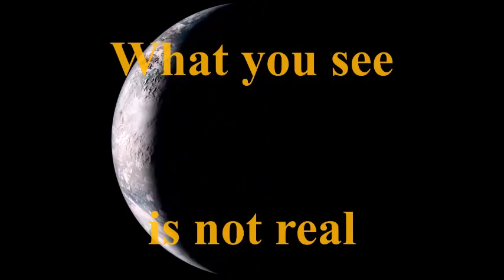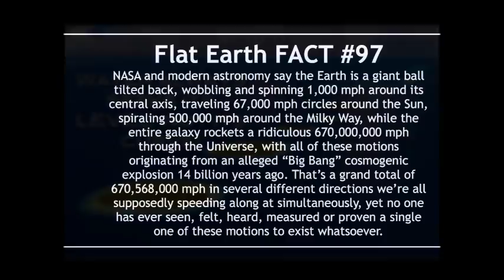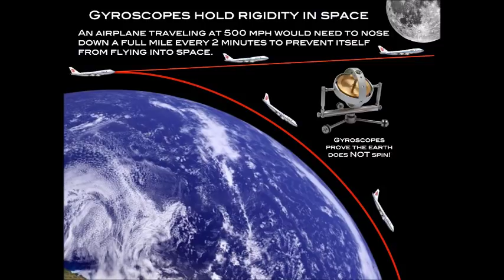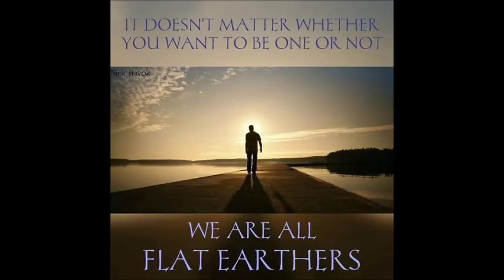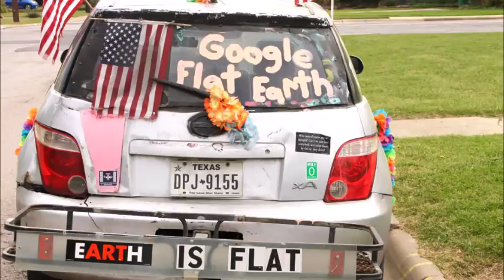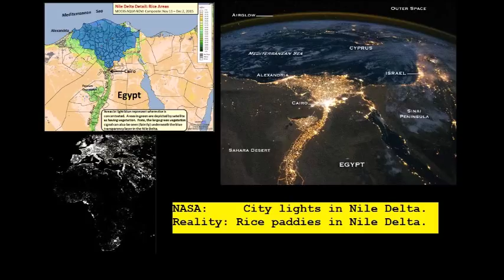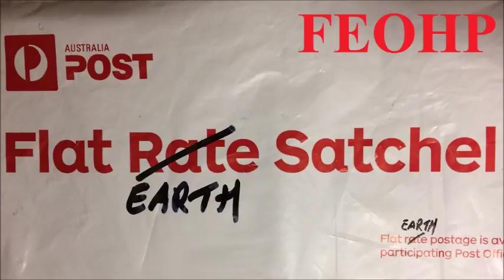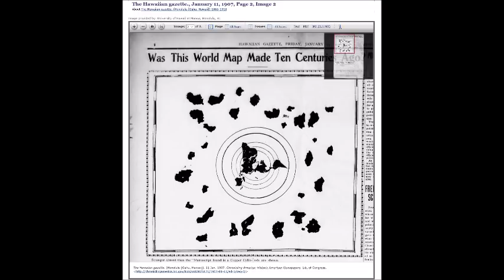Flat Earth Q&A Emails 127 Mark Sargent ✅